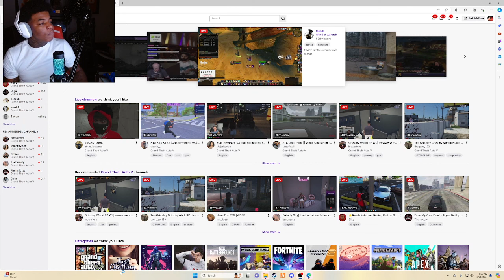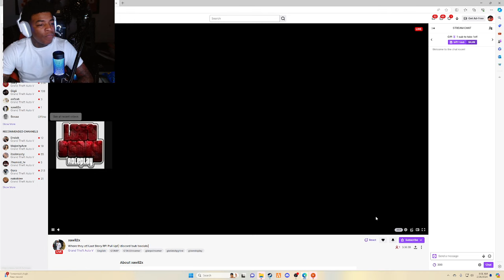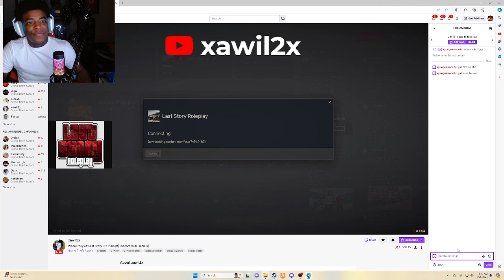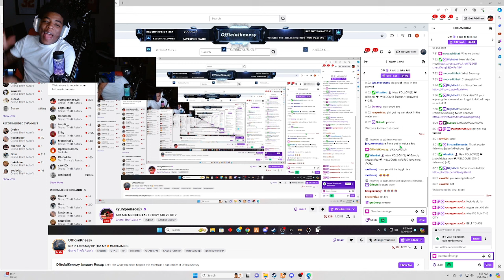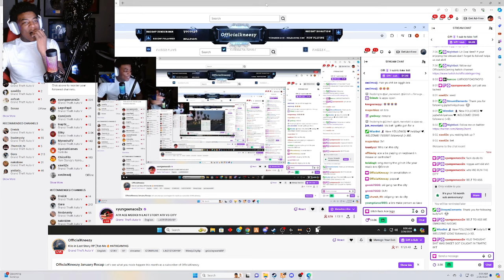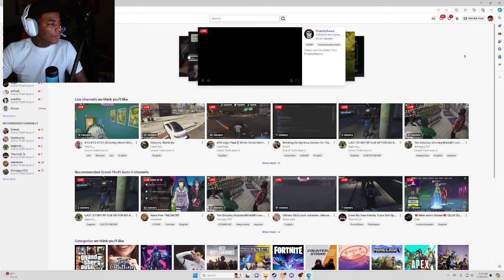Yungeen Ace Supply The Whole “ATK” With New Sticks👿*READY FOR WAR* | GTA RP | Last Story RP